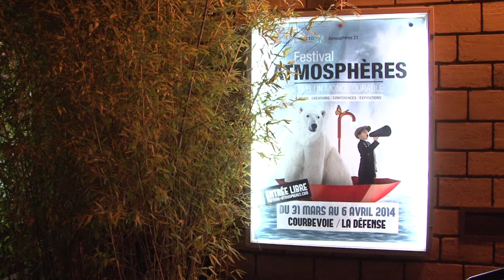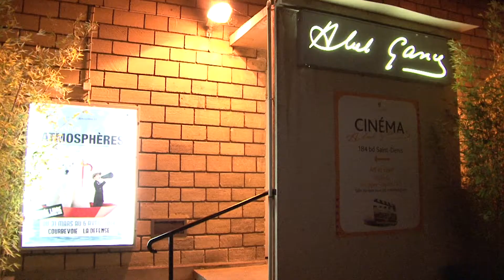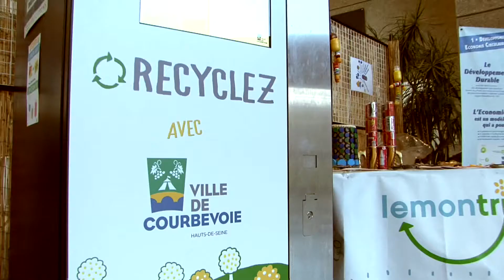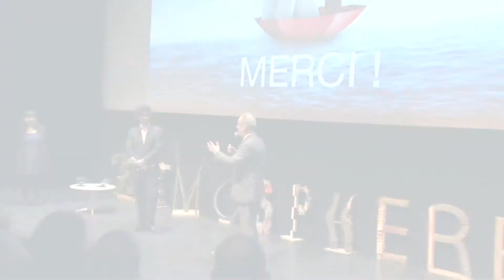Reportage : Festival Atmosphères 2014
Revivez les temps forts de la 4e édition du Festival Atmosphères à Courbevoie qui s'était déroulé du 31 mars au 6 avril 2014. Comme chaque année, cinéma, spectacles et conférences ont été au programme de ce festival sous le signe du développement durable.